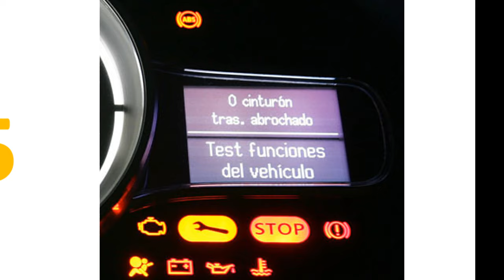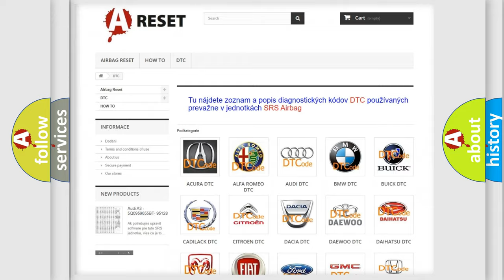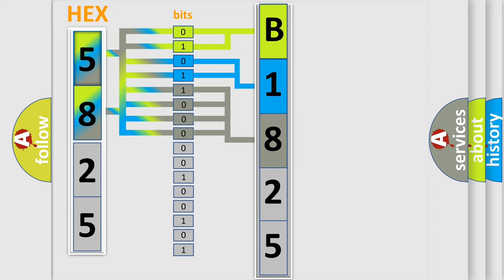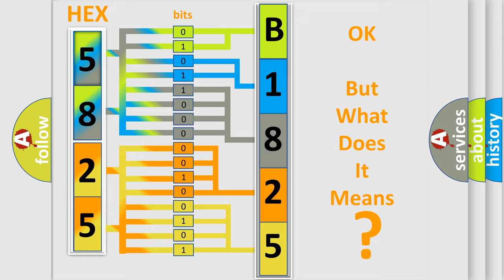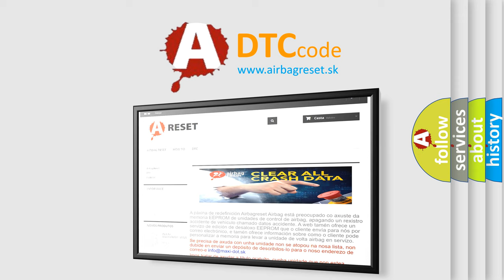DTC Saturn B1825-06 Short Explanation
Contents:
0:21 Basic DTC analysis according to OBD2 protocol standard.
1:48 Insight into programming
2:58 A diagnostically understandable description of the Diagnostic Trouble Code
3:05 Basic error definition

Make:
Saturn
Code:
B1825 06
Definition:
Radiator outlet temperature thermister low
Description:
Thermostat reading below -33°C (-27°F)
Failure Type: